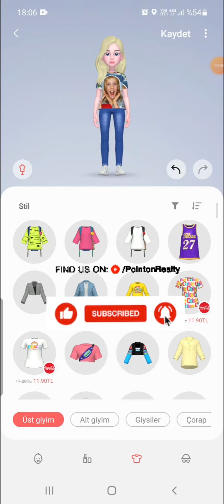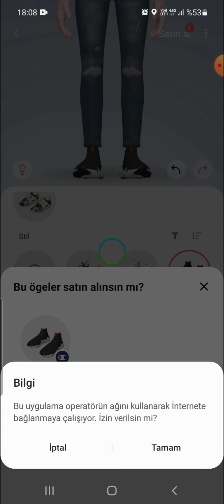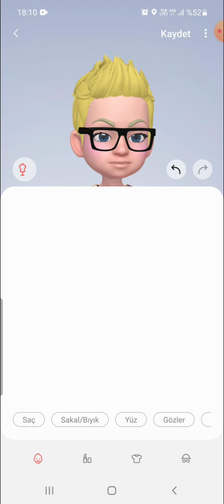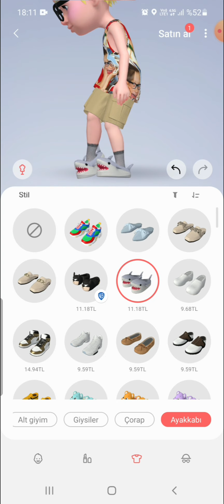Sis vs bro new animation characters ! Gummy and real emoji ! Karina and ronald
Karina and ronald animation funny characters. Sis vs bro new emoji samsung ar app
Thanks for subrcribe
Gummy and real emoji for karina and ronald funny video challenge each other in countless fun videos!